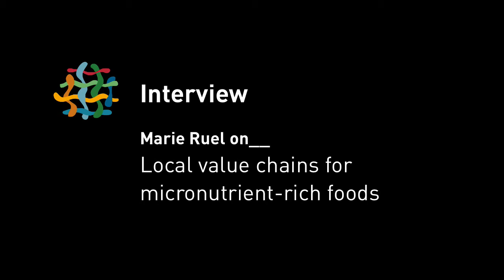Marie Ruel on local value chains for micronutrient-rich foods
Local value chains are a leverage point for improving micronutrient-rich food supply, access, and intake-- and therefore have good potential for raising nutrient levels in diets. However there is no scientific evidence yet on how to actually leverage value chains for micronutrient-rich foods, and whether this is an effective way to improve dietary quality among the poor. In this in-depth interview with the Platform, the director of the Poverty, Health and Nutrition division at IFPRI, Marie Ruel, gives a critical account of the current state of research and knowledge around some of the food-based approaches that can be used to improve micronutrient status in the developing world.  She also notes that a key pathway by which agriculture and food based approaches can enhance micronutrient nutrition is through empowering women, especially in countries where large gender inequities exist as is the case in much of the developing world.

Marie argues that improving women's empowerment is a "critical pathway" -- and that improvements in women's health, social status, and nutrition--as well as their decision-making power and their autonomy--can take us a long way in terms of reducing the stubborn problem of maternal and child undernutrition. "All of those factors are very important intermediary pathways by which agriculture can improve nutrition," she notes.  Marie highlights a recommendation that she made at the Micronutrients Forum Global Conference 2014:  "The first intervention that all countries should implement in order to improve the micronutrient status of its population is to work on the food system" --  to make it more nutrition-sensitive, and ensure that it produces the right quantity and quality of foods to allow populations to have adequate supply and access to micronutrient-rich foods, and focus on equity (e.g. ensure that all people have access to high-quality diets).

Marie also deals with the tough question of whether hard-earned gains in income and nutrition for the poor are too easily relinquished to the marketing machinery of unhealthy food, trapping uninformed people in nascent consumer societies into a quick path from undernutrition to obesity. Supporting consumer awareness programmes and protective legislation could be part of an agenda that donors should support. From Marie's point of view, though, there is still a large gap in knowledge and expertise in scaling up effective behaviour change communications programs that can counter-balance the powerful marketing of unhealthy foods and support healthy choices, especially among poorer populations.